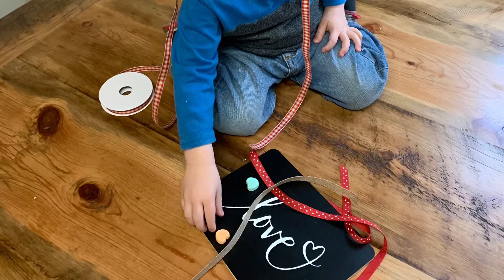Chalk Couture- My Little Valentine - 18mo old cutie does Chalk Couture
If this little guy can do it, you sure can. See how easy Chalk Couture is!

Order: LetsGetChalking.com

More demos: Facebook.com/groups/LetsGetChalking